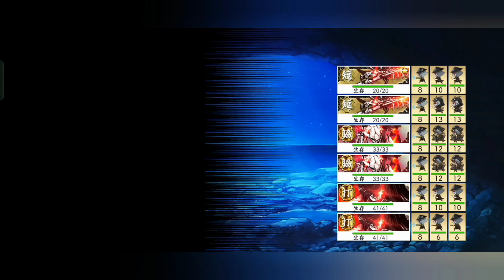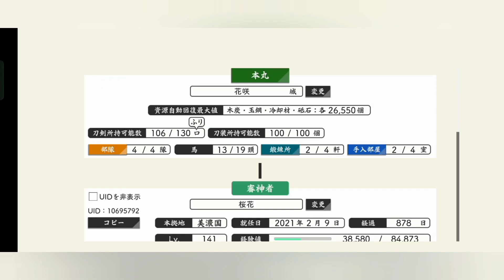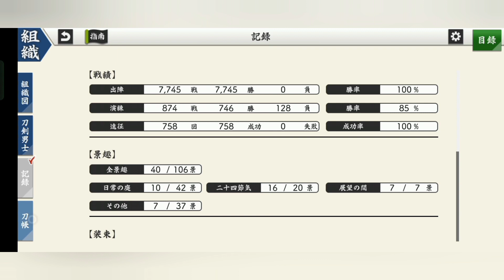Mulai OP Nih! 3x Lolos di Map Extreme! - Touken Ranbu (刀剣乱舞) Gameplay Indonesia #106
Halo, teman-teman~! Mumpung event-nya Jikkyu masih lama, aku mau coba challenge diriku main di map Extreme terus menerus! Muehehe, no Easy club pastinya ya~ 😁

Nah, karena Toudan-Toudanku sudah kiwame, aku memberanikan diri masuk ke map paling susah tersebut dengan mereka. Apa mereka berhasil lolos?! Tonton aja video-nya sampai habis ya~ 😆

Terima kasih yang sudah mau menonton. Klik like kalau kalian suka video-nya. Terima kasih~ ❤️❤️❤️